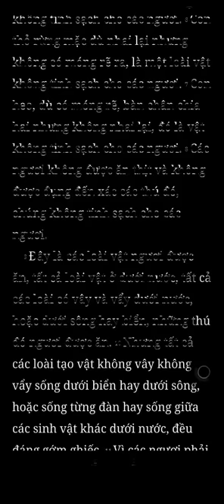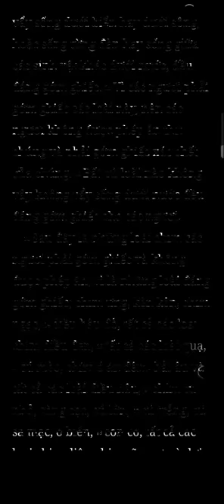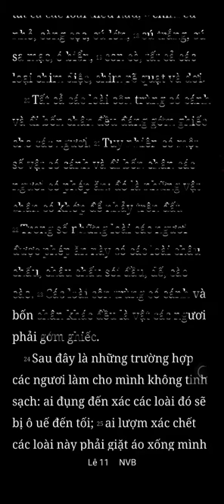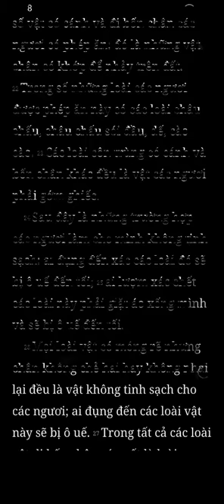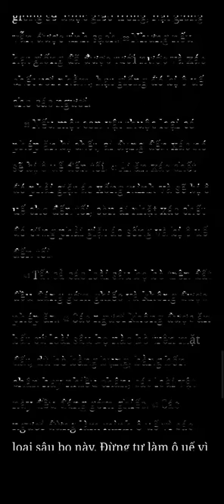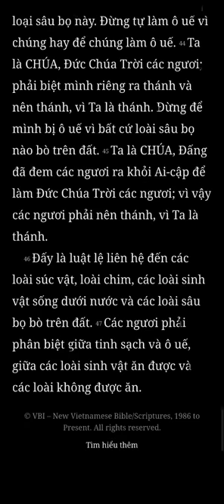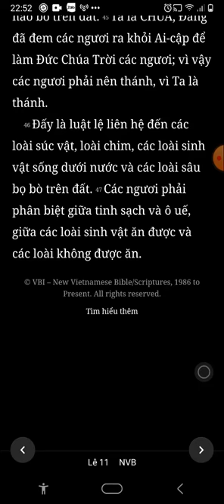Lê Vi Ký, Chương 11, Bản Dịch Mới, Nghe Đọc Kinh Thánh